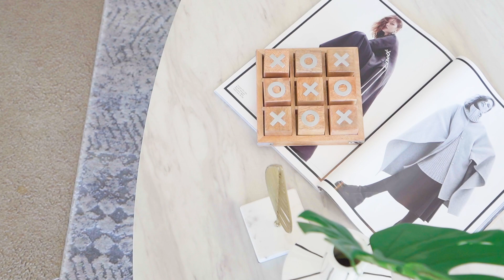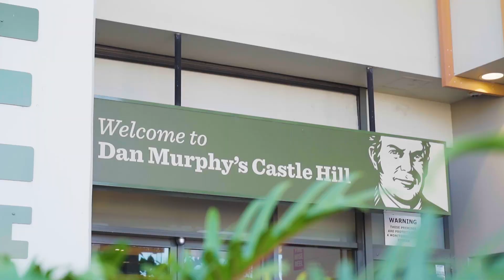Auction | 141 23 35 Crane Road, Castle Hill HD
Extra Study Room | Heart Of Castle Hill | North Facing | 191 sqm Total